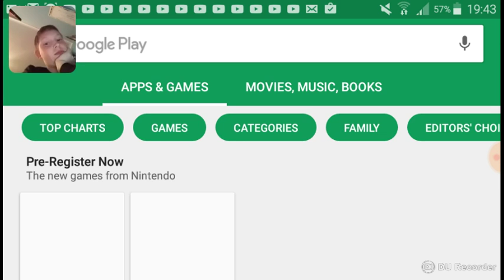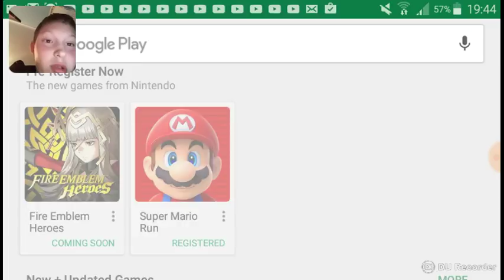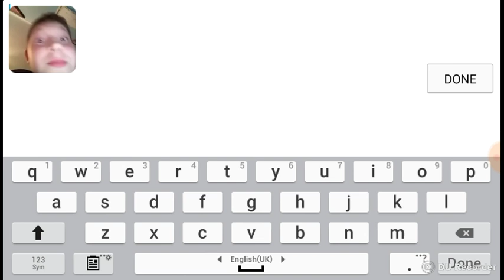Geometry dash part 1 I AM SO BAD AT THE GAME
Hope you all enjoy the vid